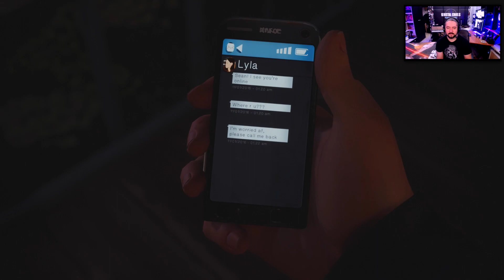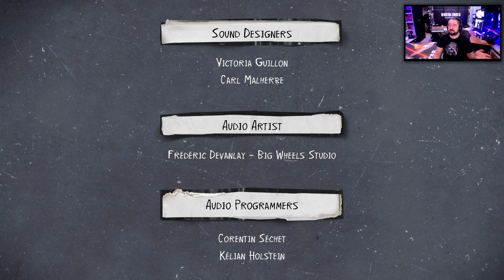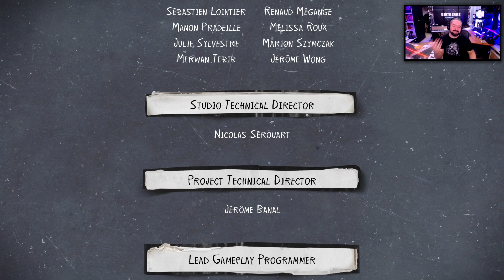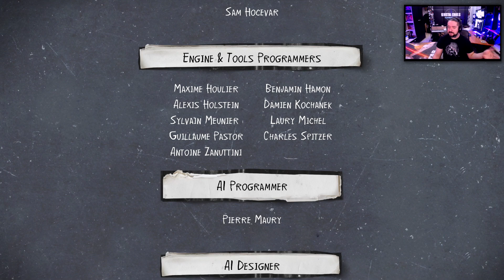L'UNO PER L'ALTRO...! ▶▶▶ LIFE IS STRANGE 2 (PC) Gameplay ITA (Parte #6) -Walkthrough!